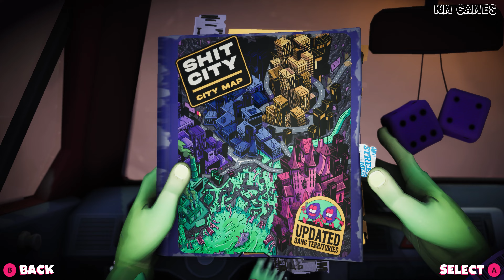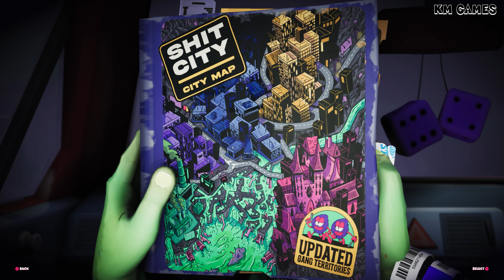Anger Foot (Part 1) Kicking Enemies - Gameplay [PC]